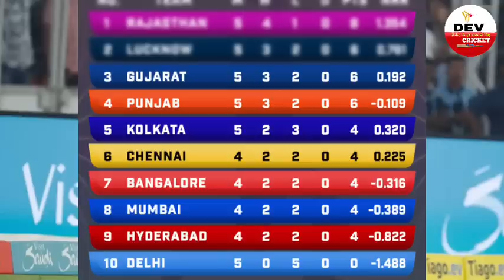MI,RR की इतिहासिक जीत के बाद बदलाव Points Table, Orange ,Purple cap की रेस हुई तेज,देख Top 5 खिलाडी